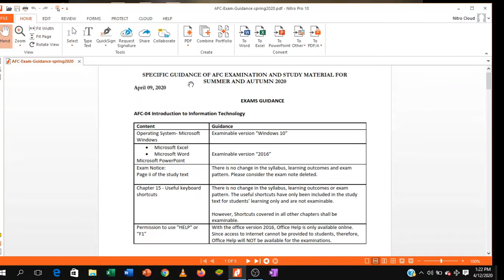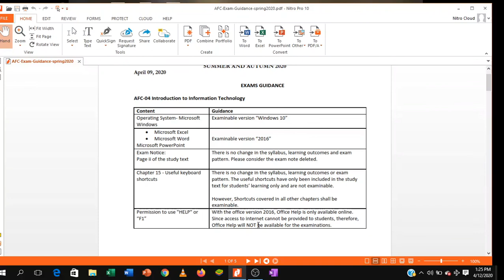AFC New Update (Summer and Autumn 2020 attempt)